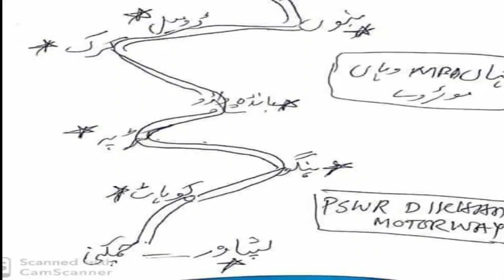Pesh to DI Khan Motorway feasibility approved پشاور تا ڈی آئی خان موٹروے کی فزیبلٹی سٹڈی کی منظوری ۔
Peshawar to DI Khan Motorway feasibility study approved پشاور تا ڈی آئی خان موٹروے کی فزیبلٹی سٹڈی کی منظوری ۔